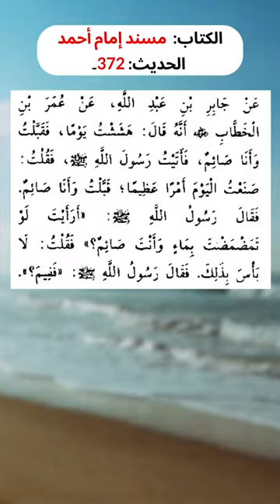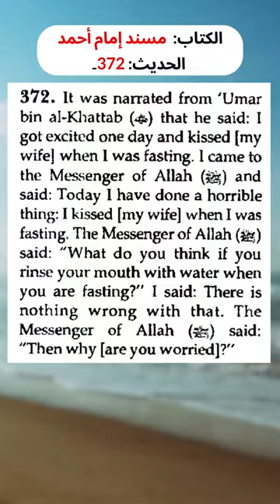“I kissed my wife while fasting and got worried if it broke my Fast. Can you please clarify?